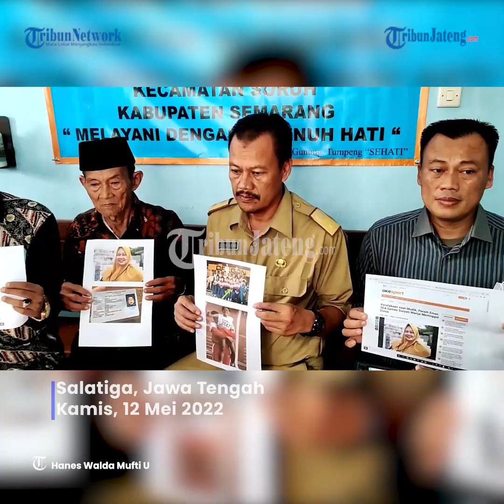Keluarga Mantan Pelari Nasional Asal Salatiga Korban Kecelakaan Meminta Kejelasan Secara Hukum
TRIBUNJATENG.COM, SALATIGA – Mantan Atlet Lari Nasional Suryati Marija meninggal akibat insiden kecelakaan di ruas Jalan Tol Permai Km 37+500 Pekanbaru–Riau pada Sabtu (23/4/2022).

Atas meninggalnya mantan atlet tersebut, keluarga Suryati menuntut keadilan dalam kejadian tersebut.

Menurut Kakak Suryati, Sutriyono mengaku kejadian awal bermula Suryati beserta keluarga akan mudik dari Medan ke kampung halamannya yang ada di Gunung Tumpeng Kecamatan Suruh Kabupaten Semarang.